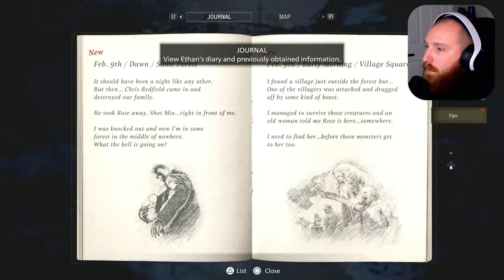Resident Evil 8 | Part 2 | Ethan's Luck Runs Out